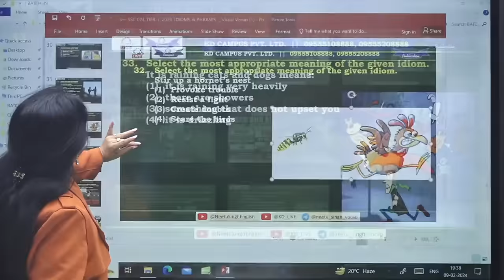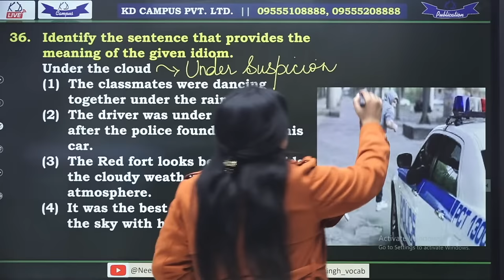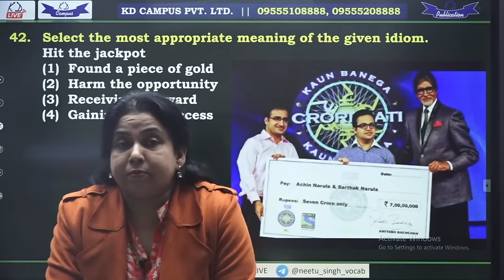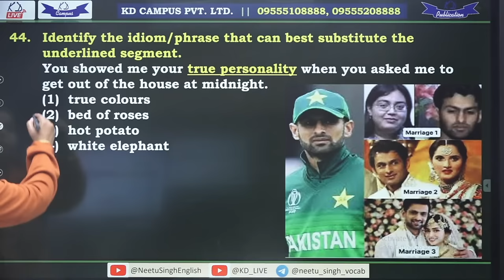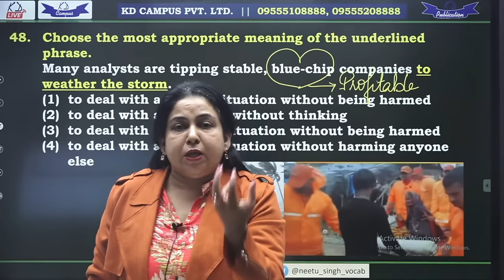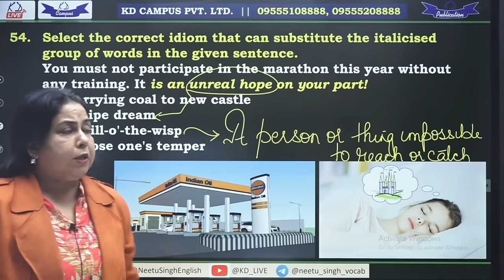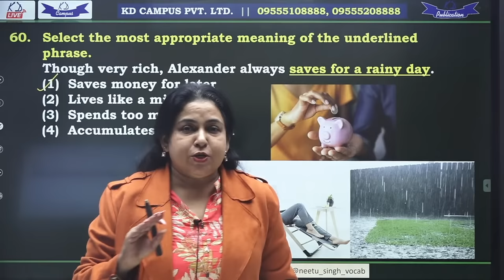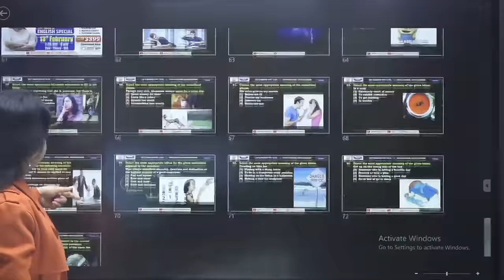CGL TIER - I 2023 | IDIOMS & PHRASES | आज शाम 07:30 बजे By Neetu Mam